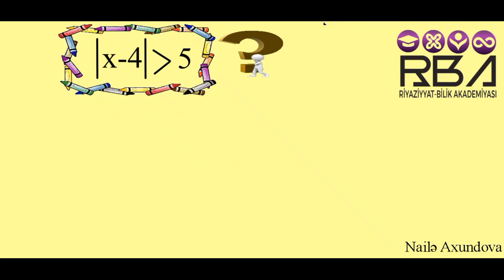modul Berabersizlik animasiya 1